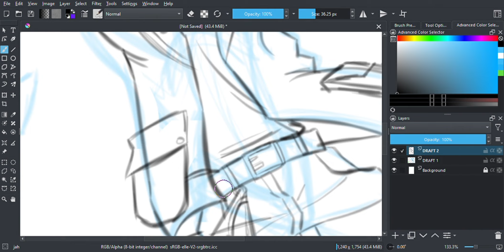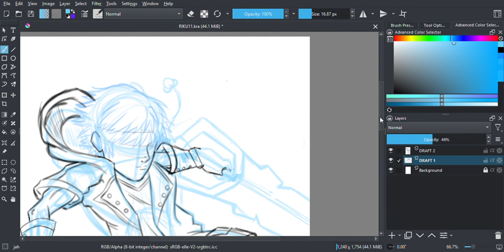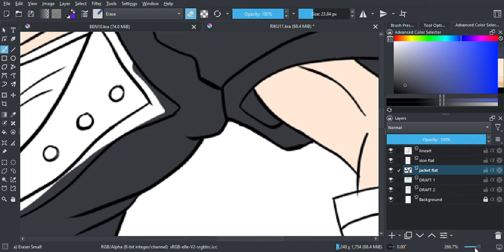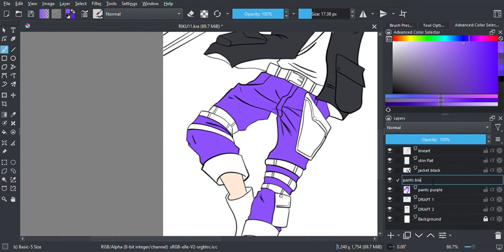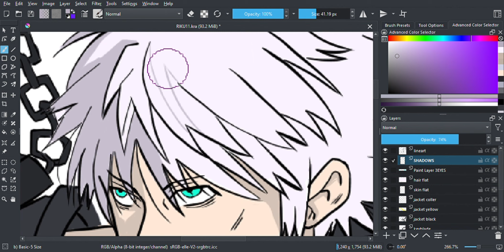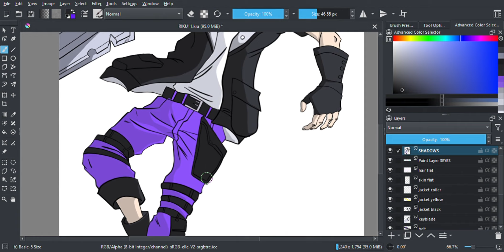RIKU SPEED PAINT